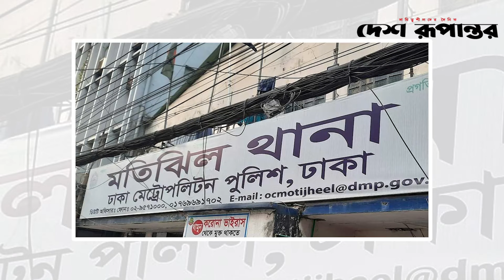খালেদা জিয়াকে হ’ত্যা’চেষ্টা মামলার আসামি জায়েদ খান-শাহরিয়ার জয়সহ ৫০ | Khaleda Zia | Zayed | Joy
খালেদা জিয়াকে হ’ত্যা’চেষ্টা মামলার আসামি জায়েদ খান-শাহরিয়ার জয়সহ ৫০

News
News